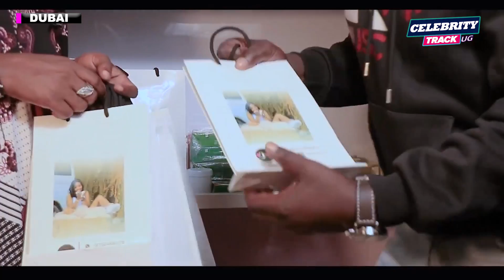LWAKI ABAANA BALIMUKUFA E DUBAI: EBIZIBU, ENAKU N'ABAFEERA ABAANA BWEBIVUDEKO OKWETA MU DUBAI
LWAKI ABAANA BALIMUKUFA E DUBAI: EBIZIBU, ENAKU N'ABAFEERA ABAANA BWEBIVUDEKO OKWETA MU DUBAI - NYONDO MEDIA ATUWADDE ENSONGA ZINO.
ABAFEERA ABAANA OKUBAWA EMIRIMU NEBABA SENTE ZABWE NEBABULAWO KISUDDE BANJI EDDALU.